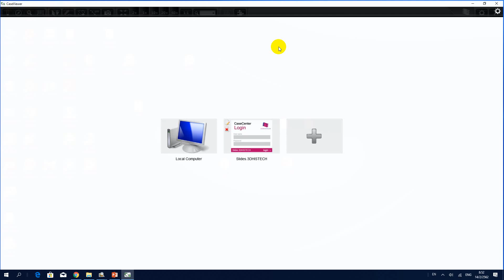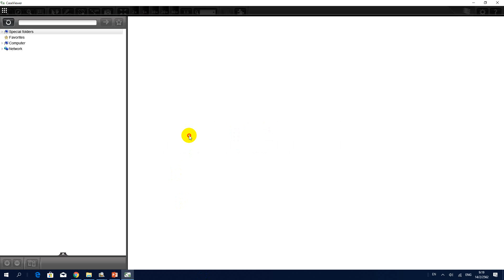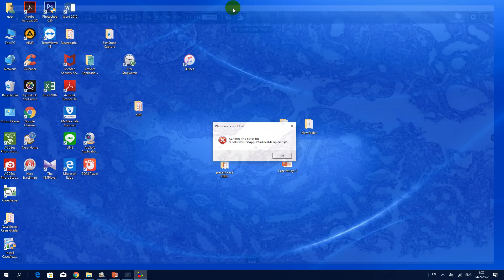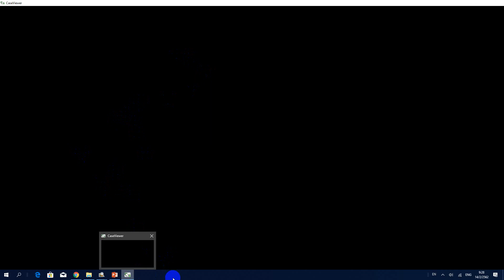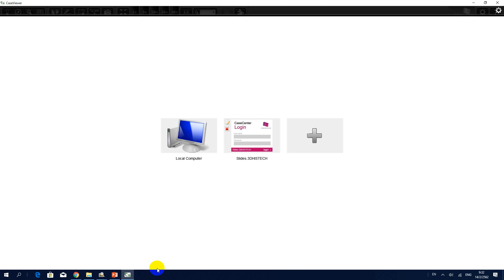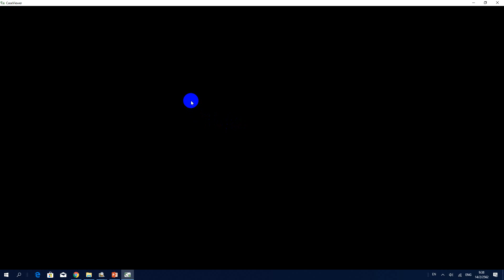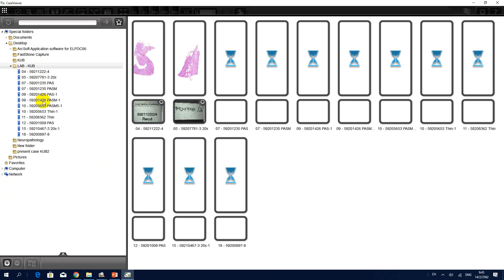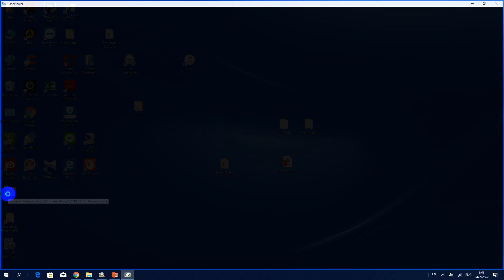14022019 LAB KUB II อ.สุเมธ